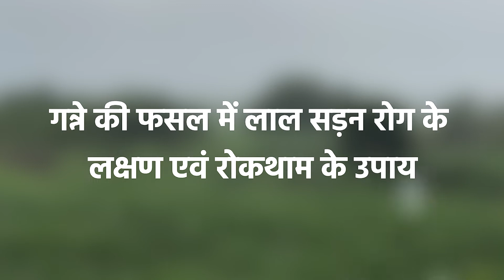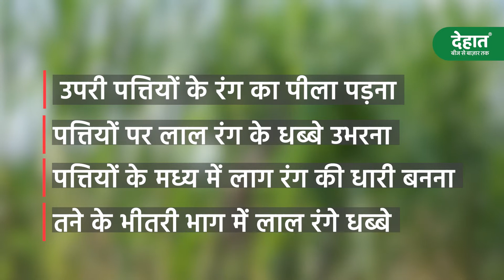Ganne me Laal Sadan Rog| Red Rot Disease in Sugarcane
किसान मित्रों,
लाल सड़न रोग या रेड रॉट का संक्रमण गन्ने की जड़ से लेकर ऊपरी भाग तक रहता है। इस रोग के कारण से गन्ने के उत्पादन में कमी आती है और साथ ही बाजारों में उपज का कम भाव मिलता है। रोग के कवक आम तौर पर मिट्टी एवं संक्रमित बीज से फैलते हैं। लाल सड़न रोग एवं रोकथाम के उपायों के बारे में जानने के लिए आज का वीडियो जरूर देखें।

इस वीडियो में आप, गन्ने में लगने वाले लाल सड़न रोग या रेड रॉट से जुड़ीं जानकारियां प्राप्त करेंगे।
रोग के लक्षण
रोग पर रोकथाम के तरीके